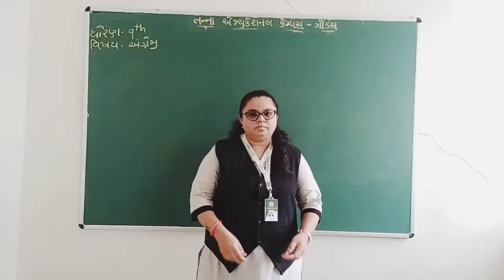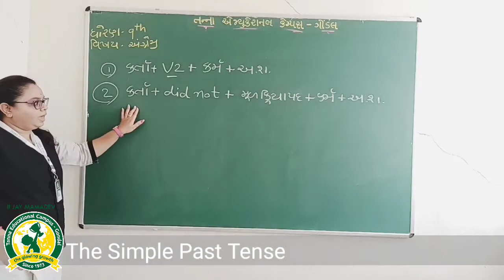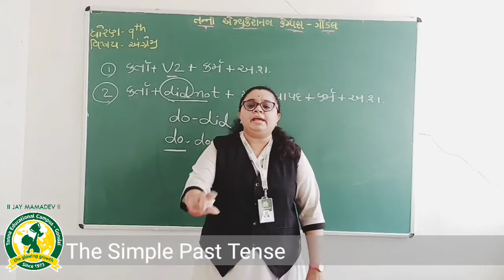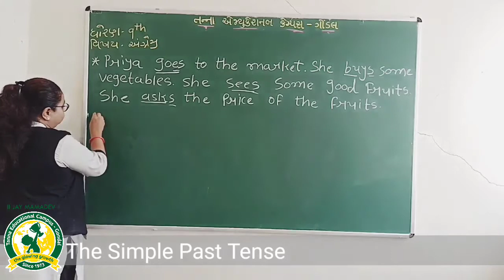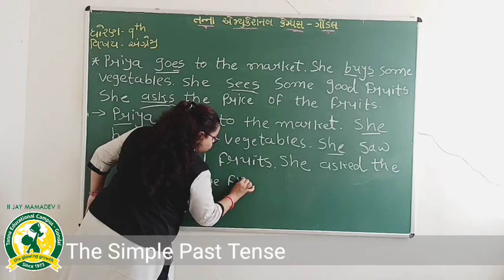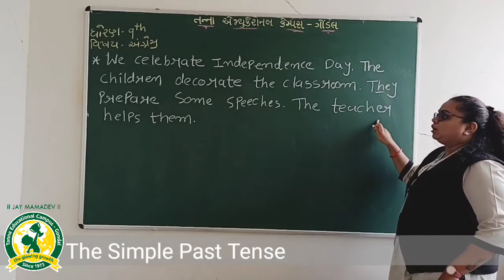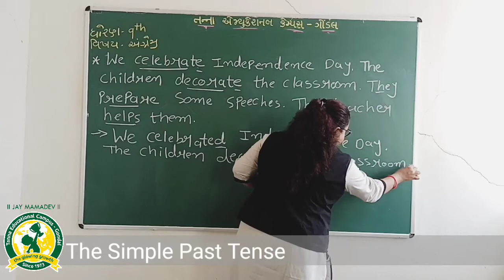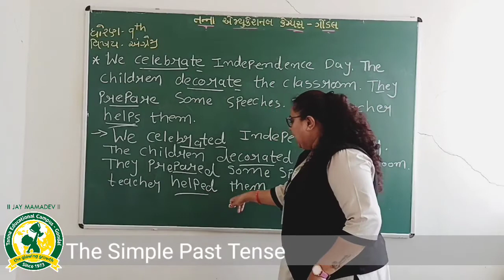ધોરણ-9 વિષય:અંગ્રેજી Grammar ;The Simple Past Tense તાસ-23 (18-07-2020)